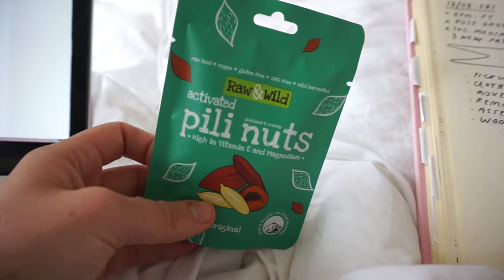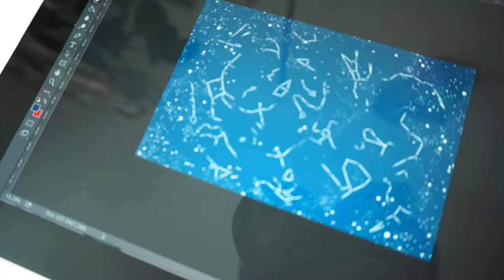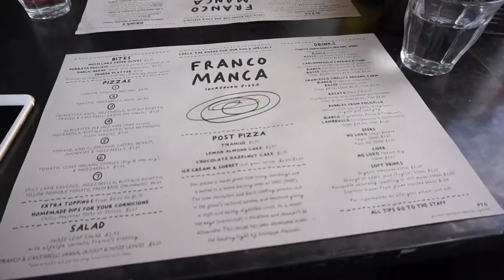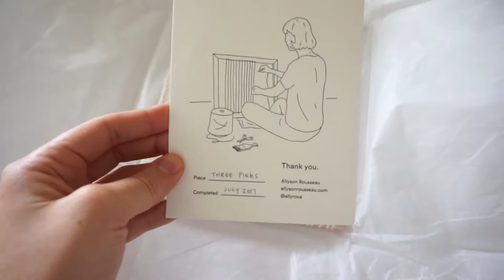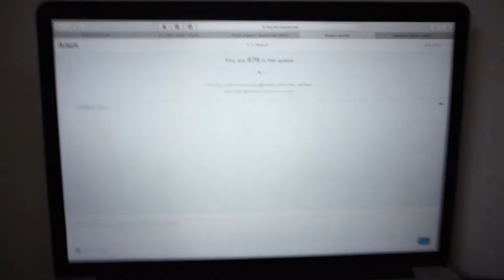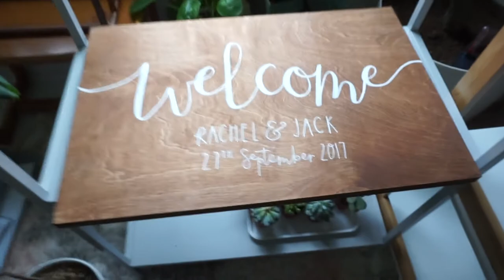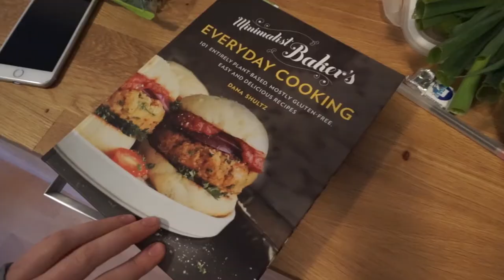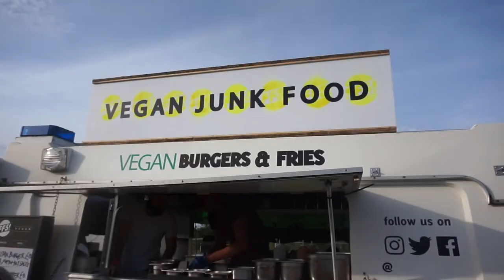The Big Feastival & Other Adventures | Vlog 14.0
Adventures in the Cotswolds for The Big Feastival with my good pal Kate & a week of wedding crafts as the big day creeps closer!

~ Kate aka Pinyatay

~ Patches: Rachel McNeil aka Goats & Totes